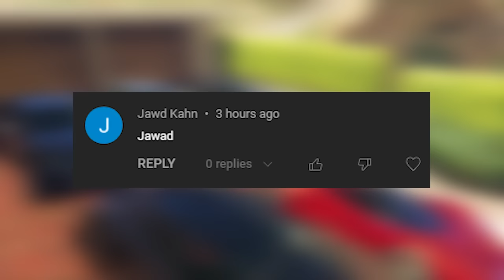SHINCHAN & FRANKLIN BECOME BILLIONAIRE IN GTA5 ll Varun the gamer